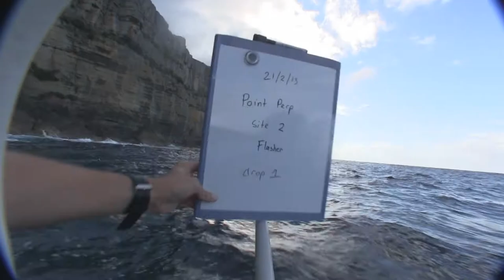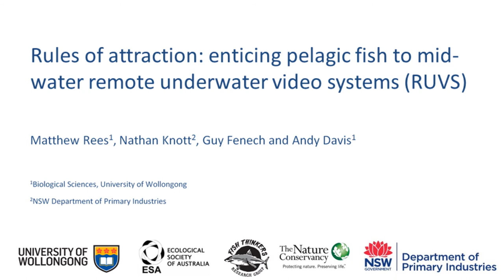Enticing pelagic fish to underwater videos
Highlight reel of footage collected during a study testing the importance of different attractants (sight, sound and scent) in enticing pelagic fishes to mid-water videos.

You can read more about the study in this blog post

This research was supported by the University of Wollongong, NSW DPI, The Nature Conservancy Australia and The Ecological Society of Australia.